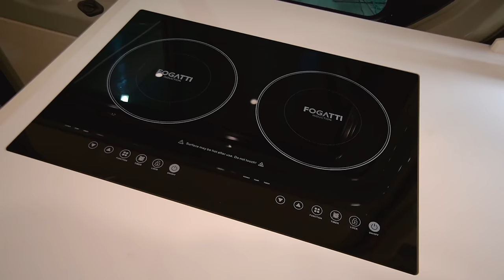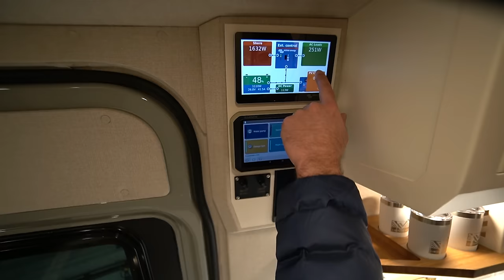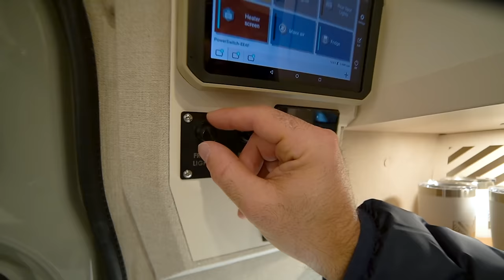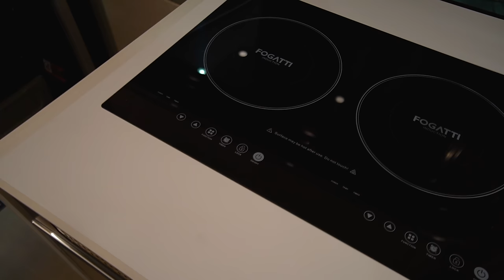STUNNING Sprinter Conversion | This Van Has It All!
About BAM Van:
This 2023 AWD Sprinter 170 showcases our custom cabinetry and design and includes all the unique features and high-quality components you’d expect in a Limitless Van. Highlights include a flip-up bed, wet bath with hide-away toilet, and full kitchen galley with microwave and double induction cooktop. The minibar and wine glass storage add a touch of fun and sophistication.

With a robust power system, 32 gallon water tank, upgraded suspension, and loads of exterior accessories, this van is off-grid adventure ready!

About Limitless Van:
Limitless Van builds competitively priced, high-end, customizable off-grid adventure vans. From cabinetry, to powder coating, to welding and finishes, we take pride in our commitment to quality craftsmanship. Whether you’ll be living out of your van or just want to “grab and go” on the weekends, we tailor each build to the style and needs of our clients.

CHAPTERS:
0:00 Introduction
0:41 Layout Options
1:01 Kitchen
1:55 Control Panel & Vehicle Monitoring
3:51 Bamboo & Gold Ceiling, Wetbar
5:07 Galley: Storage, Microwave, Fridge, Hidden Cutting Boards
7:12 Dinette
7:40 Headliner Shelf & Upgraded Swiveling Scheelman Seats
9:30 Wetbath
10:31 Integrated Bed Step & Storage
10:58 Air Conditioning
11:33 Murphy Bed System: Convertible Flip Up Variations
13:29 Garage & Water Cabinet
14:18 Electrical Cabinet
15:02 Interior Accessory Panel
15:48 Bumper, Winch, Skid Plate, Roof Rack & Lighting
16:58  Lift, Suspension, Tires, & Wheels
18:03 Side Ladder & Accessory Mount
18:39 Flares and Rear Tire Carrier
19:53 Roof: Rack, Pull Up Bar, AC, Solar, Awning
20:49 Exterior Galley & ARB Air Compressor